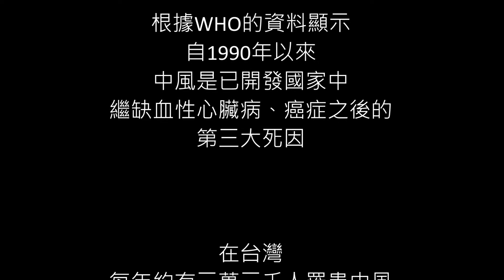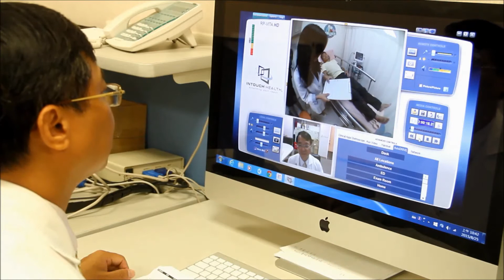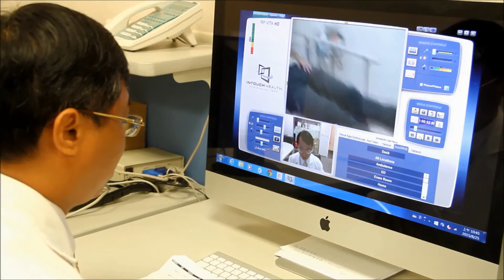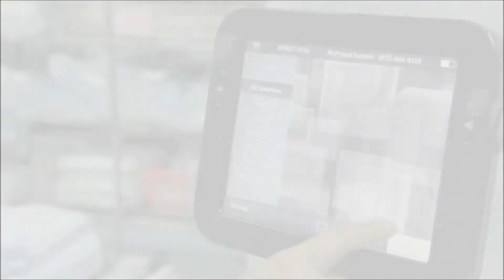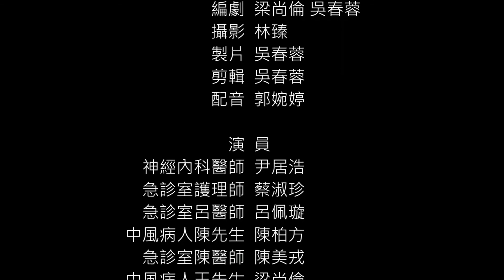InTouch Health RP-Vita映達遠端親臨機器人，急性腦中風遠距醫療應用示範 | Unison Healthcare Group友信醫療集團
在分秒必爭的醫療救援中，InTouch RP-Vita遠端親臨機器人能成為醫生的分身，讓醫生能夠即時趕到｢現場｣，為第一線人員提供醫療諮詢，避免患者情況惡化。

發跡於1955年的友信醫療集團 (Unison Healthcare Group, UHG) 為臺灣最大的醫療設備供應商，擁有Philips, Siemens及GE Healthcare產品的代理、服務、維修經驗, 近年則陸續導入了多款醫療機器人包括da Vinci Surgery機器輔助微創外科手術系統、Makoplasty友信美骨立機器人手臂膝關節置換術、InTouch RP-VITA機器人親臨遠距醫療系統以及Rewalk立可走機器人腳。關懷生命的友信醫療集團近年來也積極擴展海外市場，為更多國家和人民提供更好的醫療水準。

We Care About Life, is what we are about at Unison Healthcare Group (UHG) . Having dedicated more than 60 years in the Taiwan medical device market, UHG have been introducing cutting edge medical technology to Taiwanese markets and abroad, bringing CT MRI from Siemens/Philips to Taiwan, and started to cooperate with GE Healthcare from 2014. UHG is the leading solution provider for medical imaging and medical robotics, and is the total solution provider for different medical equipment needs. To this day, UHG have served more than 45 countries and has become the top ranking medical group in Asia.